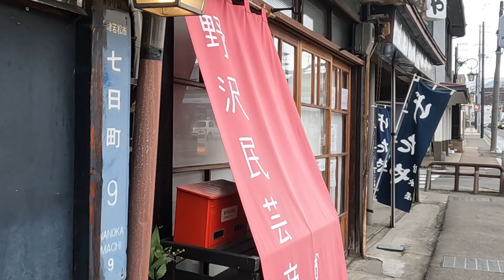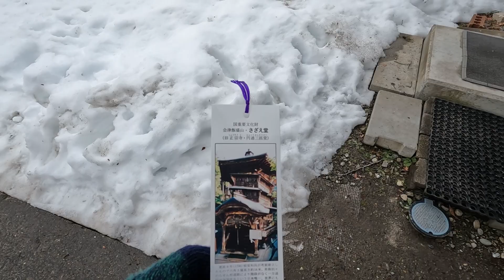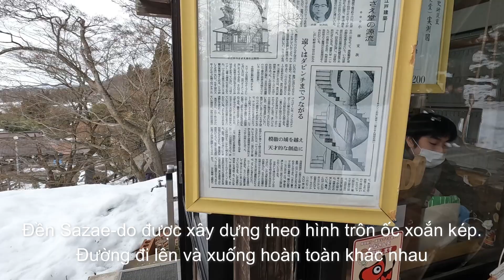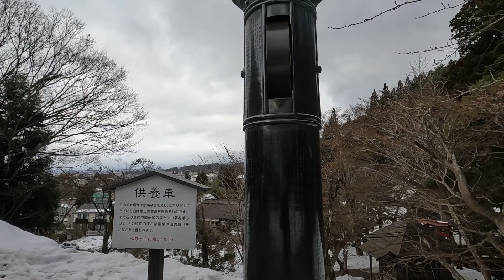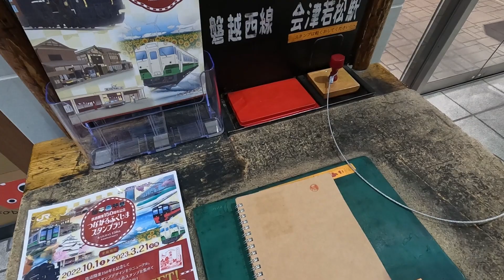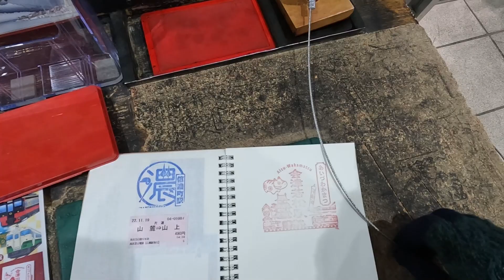Tohoku mùa đông P1. Aizuwakamatsu-Fukushima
THÀNH TSURUGA
Google map: 1-1 Otemachi, Aizuwakamatsu, Fukushima 965-0873
CHÙA SAZAE
Google map: Takizawa-155 Itsukimachi Oaza Yahata, Aizuwakamatsu, Fukushima 965-0003
Aizuwakamatsu là một thành phố trên đảo Honshu của Nhật Bản. Ở trung tâm, Lâu đài Tsuruga màu trắng cao chót vót có mái ngói đỏ đặc trưng. Công viên xung quanh được biết đến với hoa anh đào mùa xuân. Aizu Bukeyashiki là nơi ở được xây dựng lại của một gia đình samurai thời Edo. Gần đó, một quán trà truyền thống nằm trong Vườn Thuốc Oyakuen. Về phía đông, Hồ Inawashiro rộng lớn, nhìn ra Núi Bandai, là nơi sinh sống của thiên nga vào mùa đông.